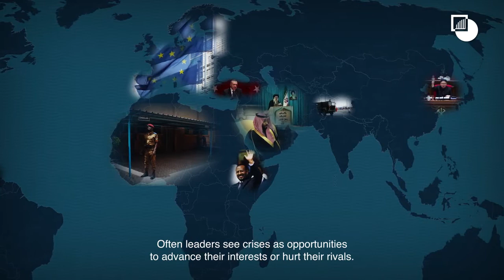10 Conflicts to Watch in 2020